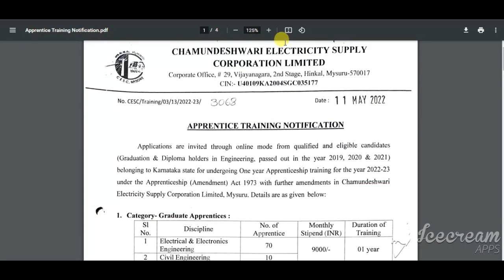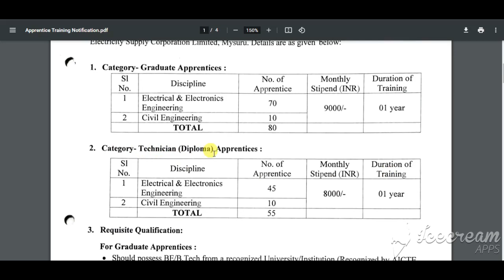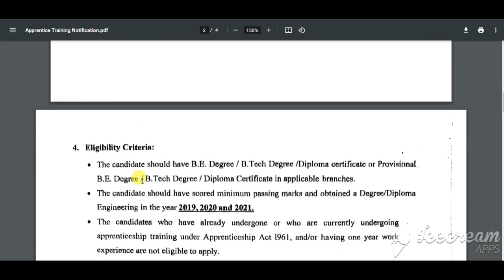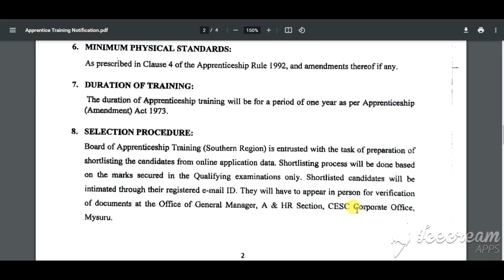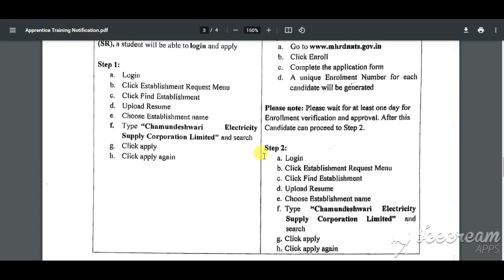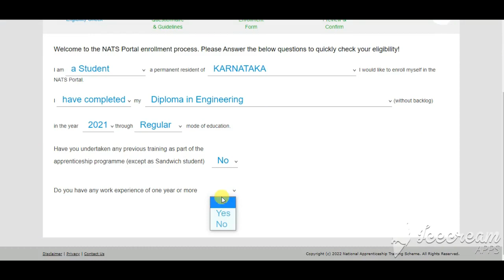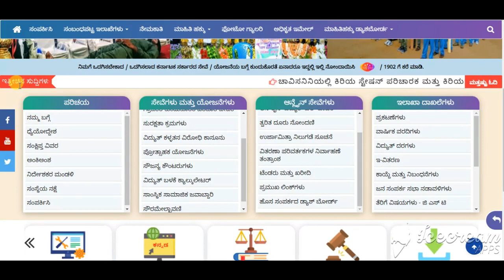CESC Mysore Apprentice Recruitment 2022 | CESC Mysore Graduate & Technician Apprentice Vacancy 2022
CESC Mysore Apprentice Recruitment 2022:  Chamundeshwari Electricity Supply Corporation (CESC), Mysore has released a notification for recruitment to the post of graduate & Technician Apprentice vacancies. Candidates holding the requisite qualification and experience can submit applications online on or before 7 June 2022 while the last date for submitting the applications on NATS is 02 June 2022. A total of 135 vacancies are to be recruited through this recruitment process. Candidates can check educational qualification, experience, selection criteria, and other details below.